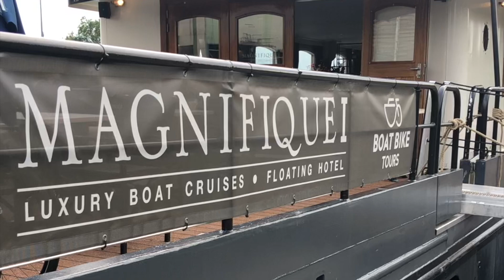BOAT BIKE ADVENTURE 24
Europe Bike and Boat Adventures